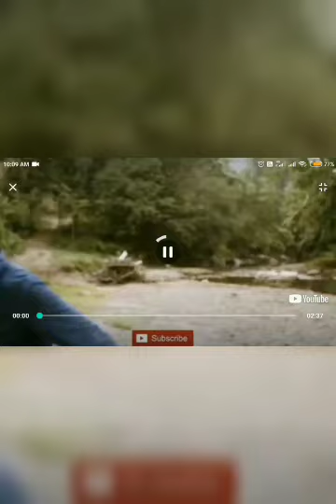TALKING TOM SINGING SONG IN TAMIL MOVIE FROM SULTHAN (JAI SULTHAN)